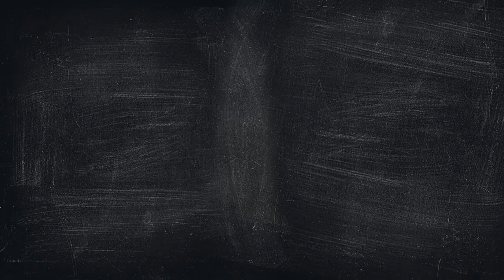Special Episode #16, Jon Wilson on Re-envisioning Education Through a Child's Eyes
Hey, School Success Makers!

Have you ever asked yourself what your students want from you?

Tune in now as Mr. Jon Wilson, Principal of The Edison School in Tennessee, shares how rethinking education from the kids' perspective helps us understand what they want from us.

Every week on The School Success Podcast, digital marketing agency owner Mitchell Slater interviews school leaders and game-changers in the education sector.

Never miss an episode and follow the School Success Podcast on any of the following podcasting platforms:

Amazon Music:

This podcast is powered by Slater Strategies, a marketing agency committed to helping schools grow their enrollment and connect better with the families in their communities.